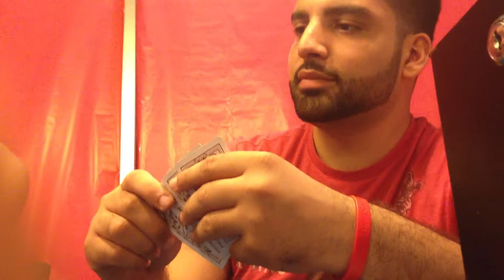Dear NYC Poker Players: Crotch POV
Hello Poker Players,

This is Rob.  I prefer Average Rob, or A. Rob.  Rob prefers Rob Zomby.